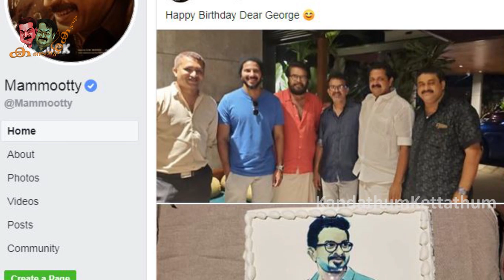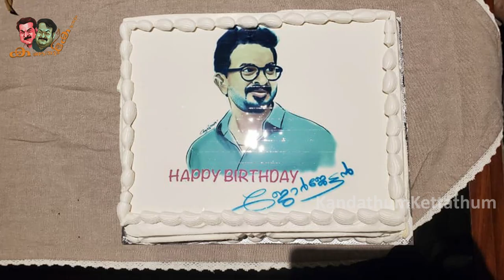ജോർജ്ജേട്ടന്റെ പിറന്നാൾ ദിനത്തിൽ മമ്മൂക്ക ചെയ്തതുകണ്ടോ? | Mammootty & George Sebastian